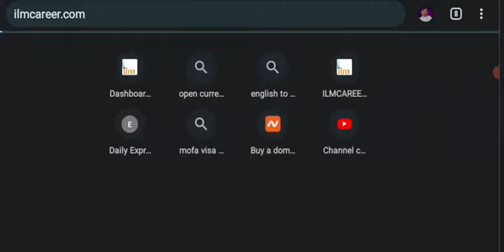Jobs_in_Saudi_Arabia_engineering_company